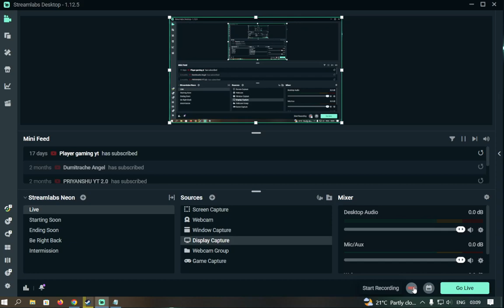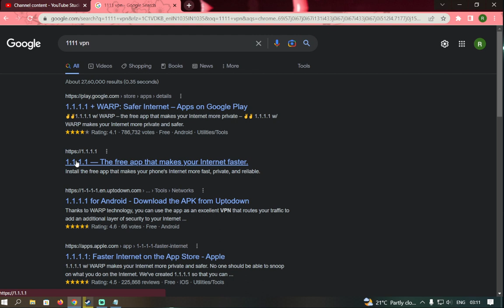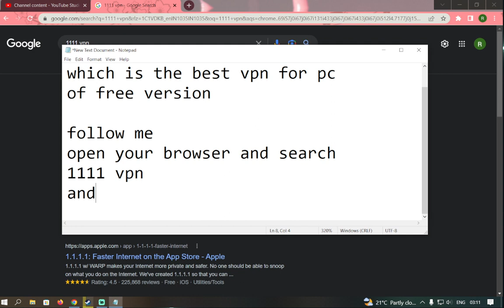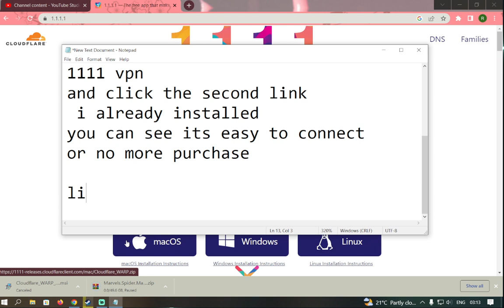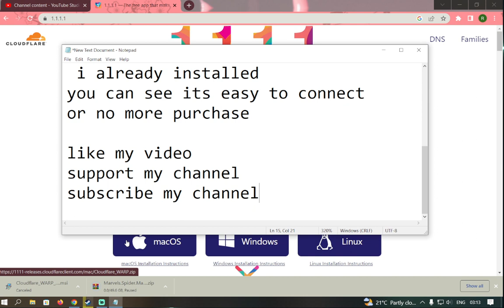best free vpn for pc